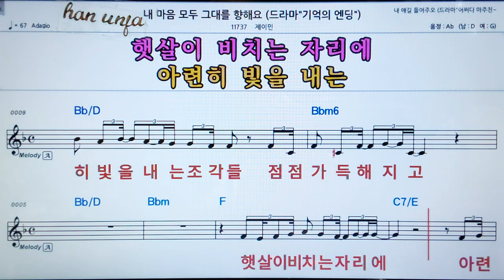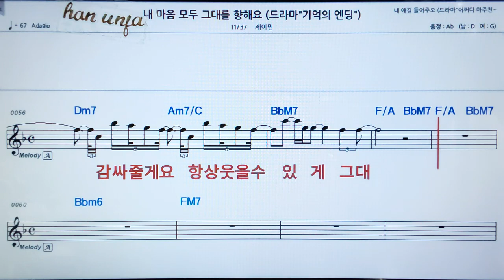💖 내 마음 모두 그대를 향해요/재이민 👍가라오케 악보 코드 가사 ,Karaoke반주